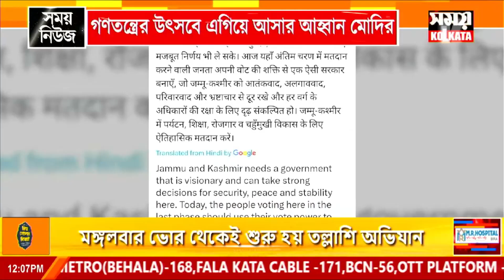জন্মু-কাশ্মীরে শেষ দফার ভোটগ্রহণ, গণতন্ত্রের উৎসবে এগিয়ে আসার আহ্বান মোদির